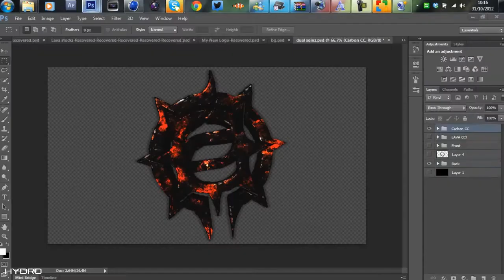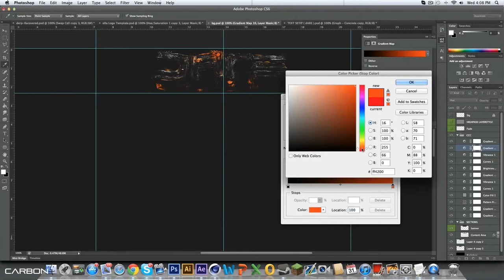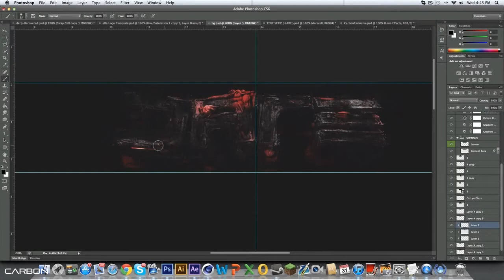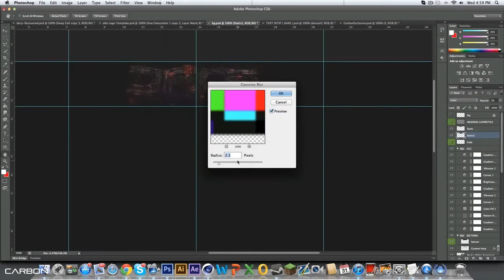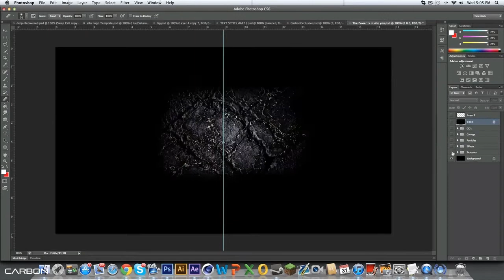Speedart: Carbon & Hydro - "Dare"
Hey guys, checkout this insane Dare background from both Carbon& Hydro! This is such a nice design and it is also for Dare.

Song: Irish Celebration by Macklemore